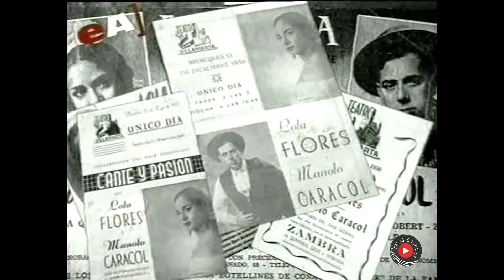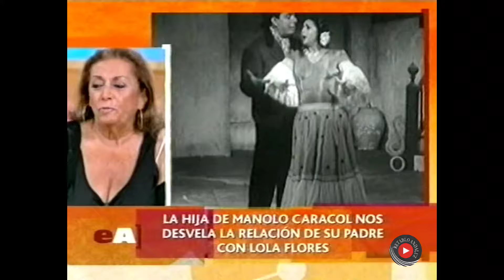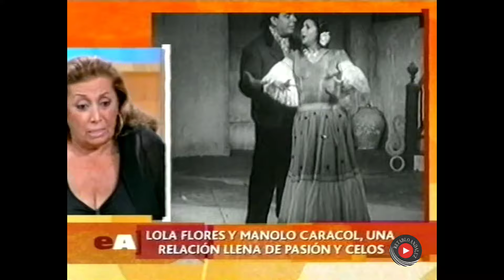Luisa Ortega habla de Lola Flores (2006)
Luisa Ortega habla de la relación entre su padre,  Manolo Caracol,  y Lola Flores
En antena (2006)
Presenta Jaime Cantizano